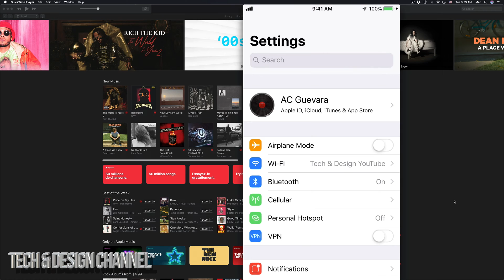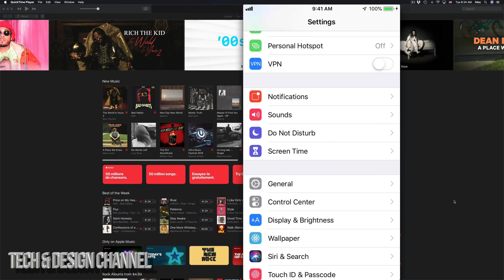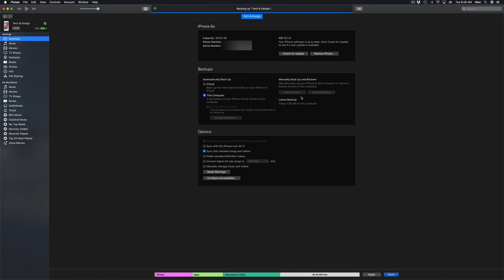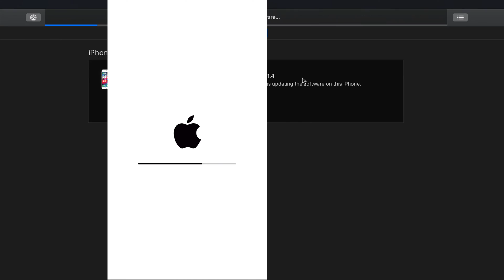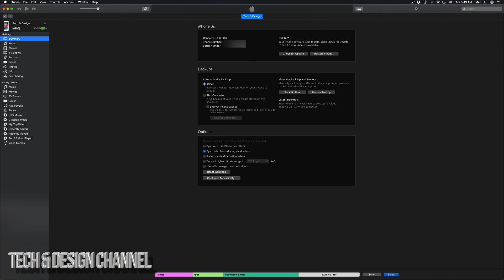How to Backup & Update to the latest iOS - iPhone iPad iPod | 2019 | Using iTunes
Use iTunes to update to the latest Apple software - iPhone iPad iPod
Backup your iPhone iPad iPod in your computer instead of using iCloud for free.